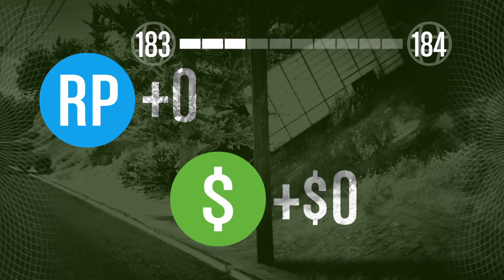Kljun malo na engleski :D